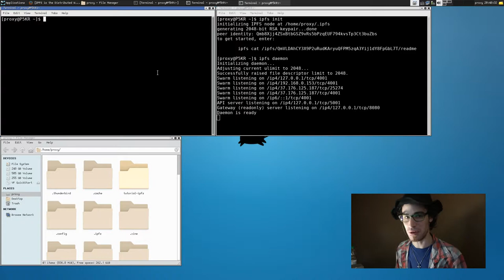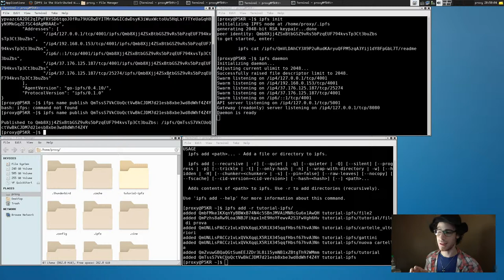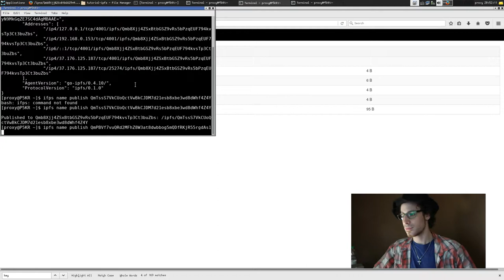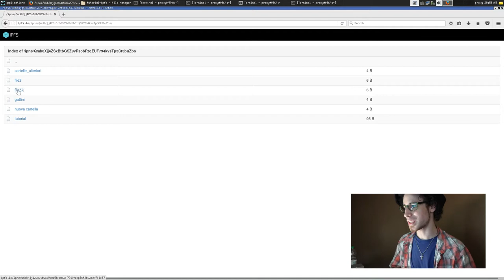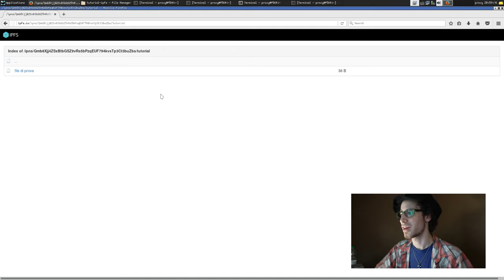IPFS「3」IPNS - Hash dinamico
La rete si sta evolvendo. Un rivoluzionario protocollo internet sta nascendo.

Sii partecipe dell'evoluzione. DIffondi la notizia. Il futuro di internet è nelle tue mani.

Puoi trovare FraYoshi nei tuoi social preferiti come "FraYoshi"